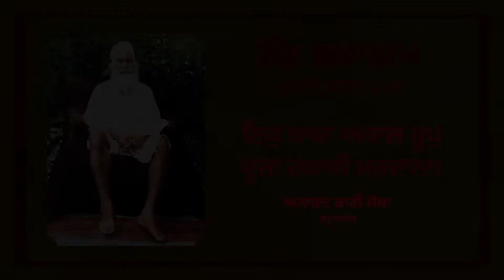Ik Baba Akal Roop | Bhujangi Jatha | Sant Samagam | Akal Academy Baru Sahib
ਕਲਗੀਧਰ ਟਰੱਸਟ ਬੜੂ ਸਾਹਿਬ ਵਲੋਂ ਸੰਤ ਅਤਰ ਸਿੰਘ ਜੀ ਮਸਤੂਆਣੇ ਵਾਲਿਆਂ ਦੀ ਪਿਆਰੀ ਯਾਦ ਵਿਚ ਸਾਲਾਨਾ ਸੰਤ ਸਮਾਗਮ 8 ਅਤੇ 9 ਫਰਵਰੀ, 2020 ਨੂੰ ਗੁਰਦੁਆਰਾ ਰਕਾਬ ਗੰਜ ਸਾਹਿਬ, ਨਵੀ ਦਿੱਲੀ ਵਿਖੇ ਕਰਵਾਇਆ ਗਿਆ। ਇਸ ਸਮਾਗਮ ਵਿਚ ਬੱਚਿਆਂ ਨੂੰ ਸ੍ਰੀ ਗੁਰੂ ਨਾਨਕ ਦੇਵ ਜੀ ਦੀਆਂ ਸਿਖਿਆਵਾਂ ਤੇ ਉਦਾਸੀਆਂ ਨਾਲ ਜੋੜ੍ਹਨ ਲਈ ਵਿਲੱਖਣ ਉਪਰਾਲੇ ਵੀ ਕੀਤੇ ਗਏ।